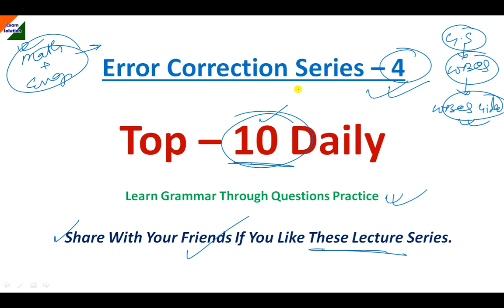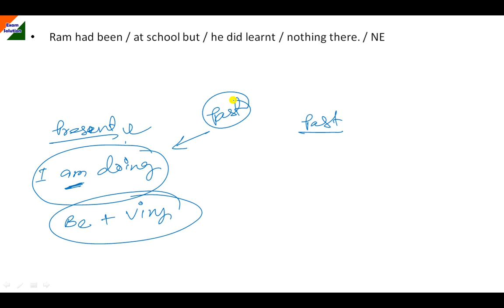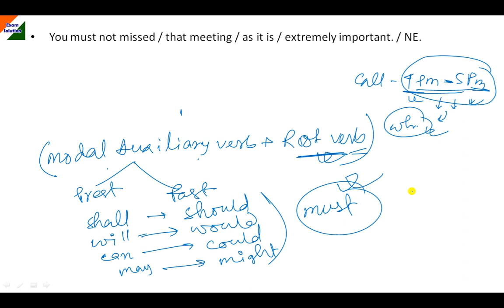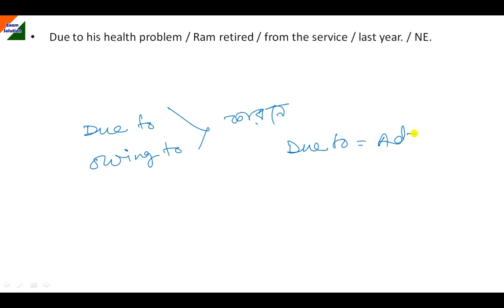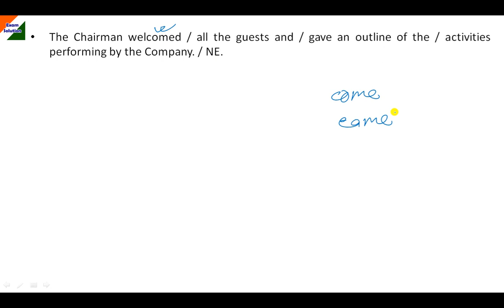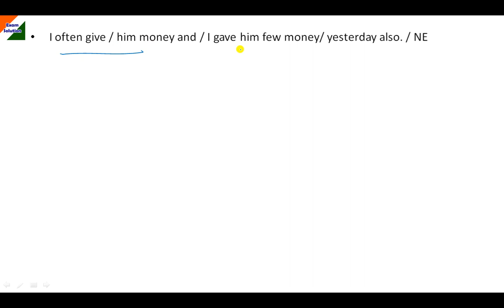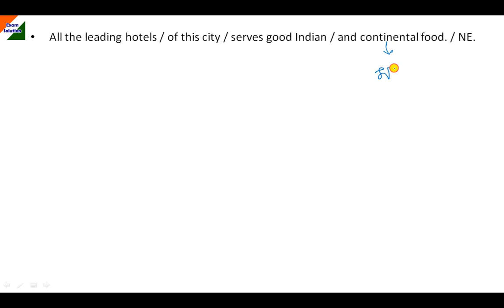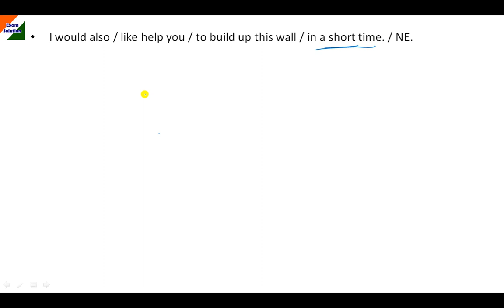Error Correction Part 4, All Grammar Exercises for WBCS, SSC CGL,CHSL,MTS, Bank Exams. Top 10 Daily.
Hello !

Today's Topic :- Error Correction Part 4, All Grammar Exercises for WBCS, SSC CGL,CHSL,MTS, Bank Exams. Top 10 Daily.
For WBCS Preparation and General Studies :-

Through this channel we will provide :-
1) Complete English Grammar with Vocabulary.
2)Quantitative Aptitude Chapterwise.
3)General Intelligence i.e. Reasoning.
4)Chapterwise and Subjectwise General studies.

This Channel Covers Exams Like:-
1) SSC CGL/CHSL/MTS/CPO.
2)RRB NTPC, RRB GROUP D.
3)WBPSC EXAMS, WBCS.
4)POLICE, COURT, OTHERS EXAM
5)BANK IBPO EXAMS etc.

ssc,cgl,chsl,mts,wbpsc,wbp si,wbp constable,cpo,english grammar,english grammar in bengali,competitive exams learning in bengali or bangla,easy english grammar,exam solution,wbcs 2021,error correction,top 10 error correction for ssc cgl,top 10 error correction for wbcs,error correction practice,error correction english grammar,most expected error correction practice set,how to find errors in english sentences,english grammar rules,error correction rules.